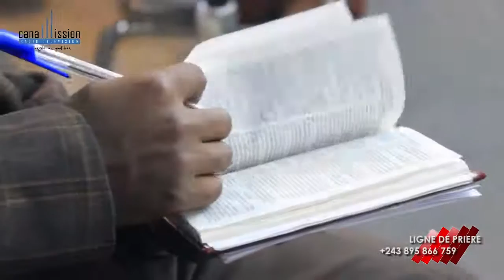Les 7 programmes des sorciers dans l'église 02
/ av. kabongo n5 kinshasa delvaux commune de ngaliema,canal mission, Eglise Terre Sacree,